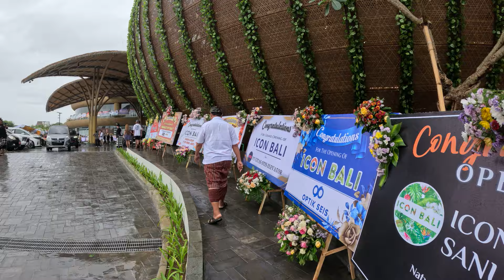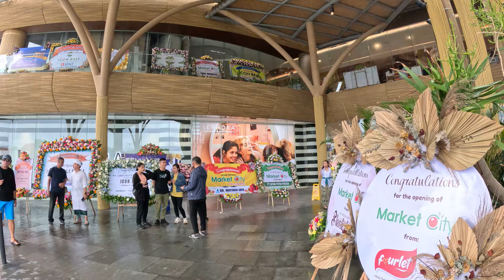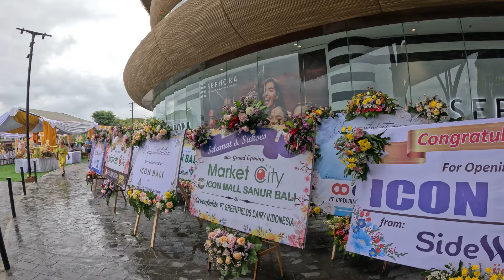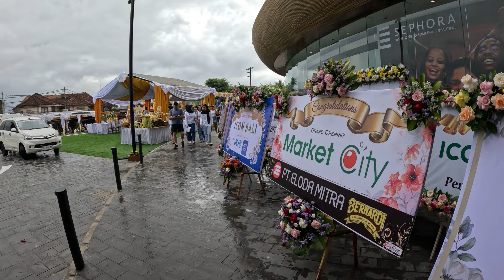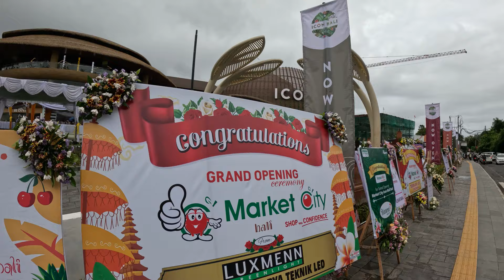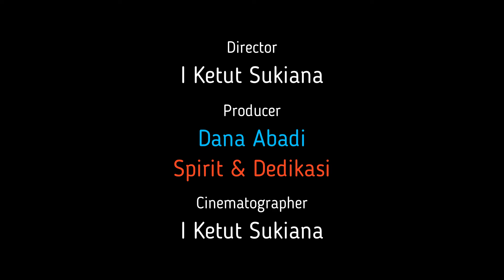ICON BALI MALL SANUR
ICON BALI MALL SANUR pembukaan Kajang Kliwon sasih Mala Sadha Jumat 07 Juni 2024 di Jalan Danau Tamblingan No 27  Sanur Denpasar Bali